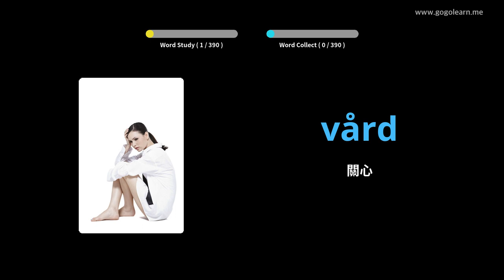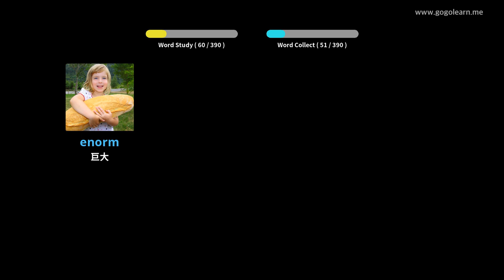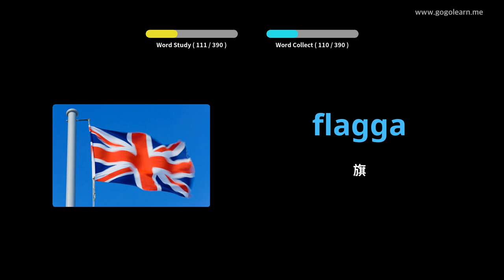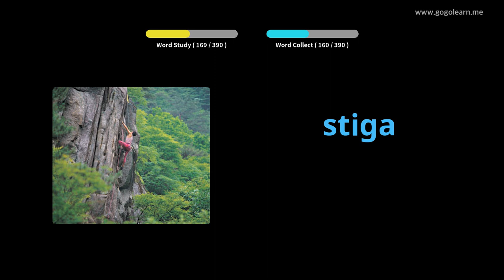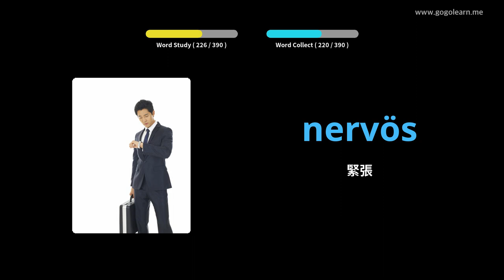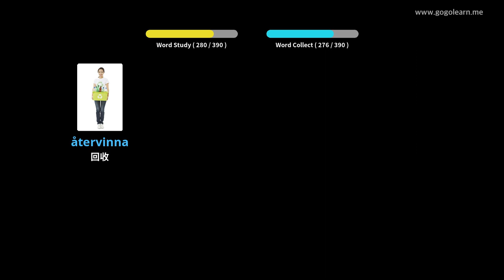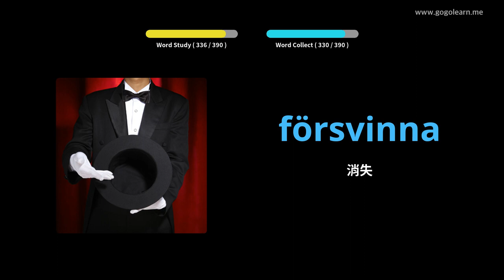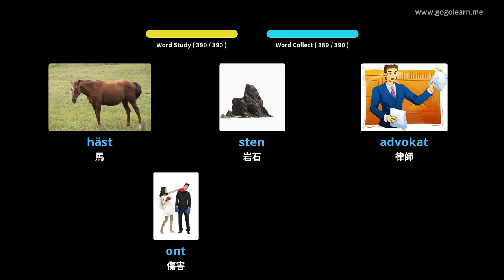瑞典語詞彙中學2 | Golearn